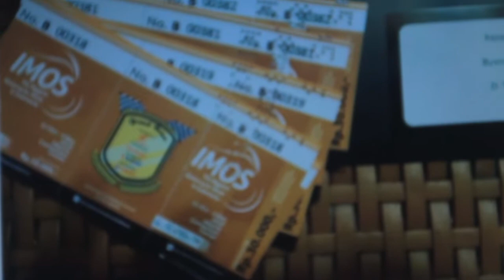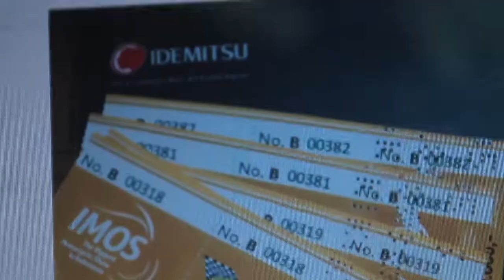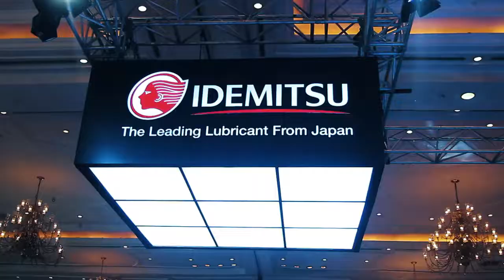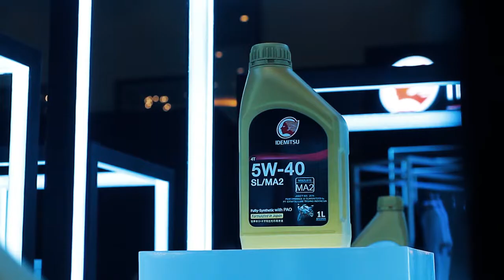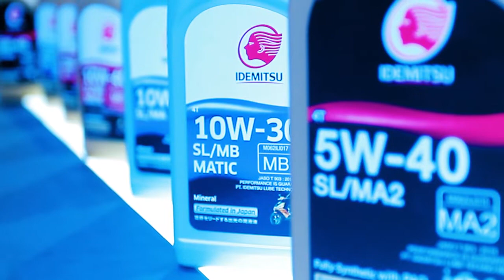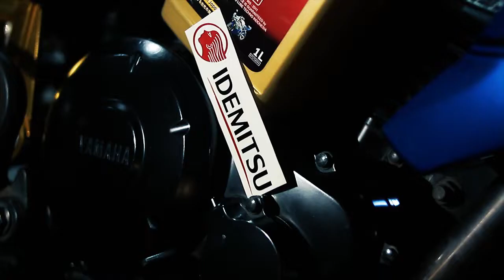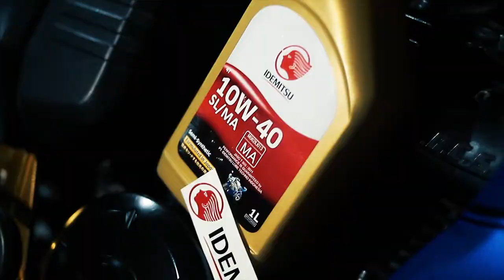Byonic Depok berkunjung ke booth Idemitsu di IMOS 2018